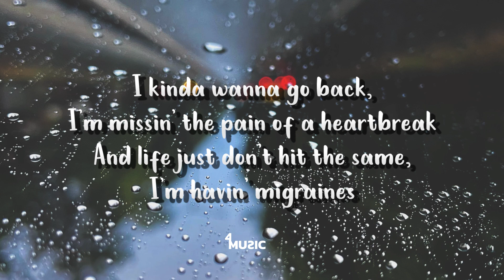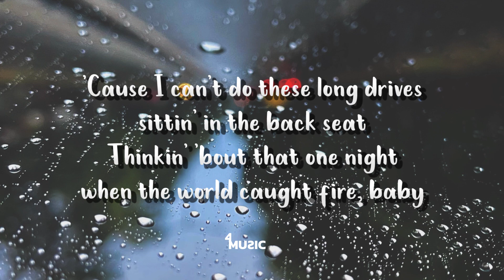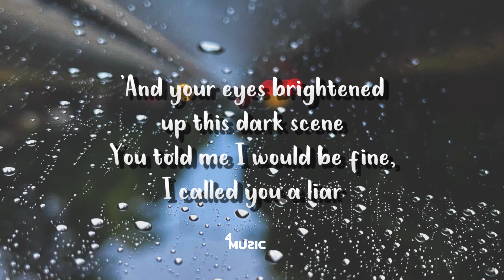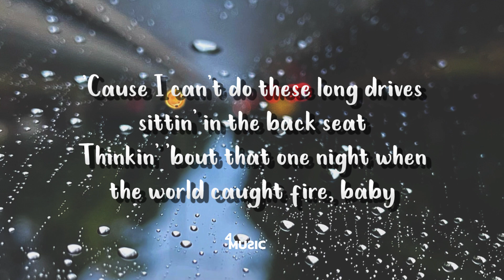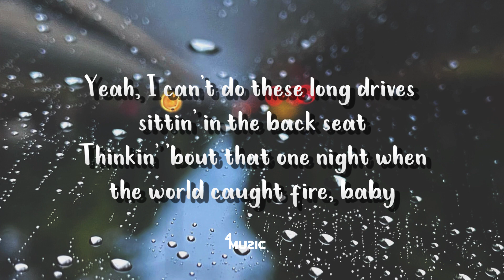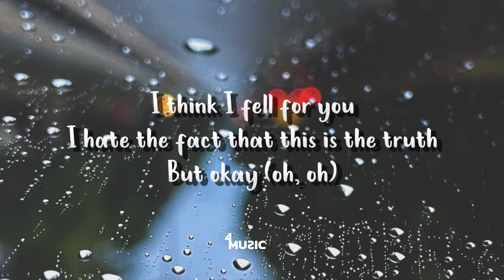BoyWithUke - Long Drives ( Lyrics )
BoyWithUke - Long Drives